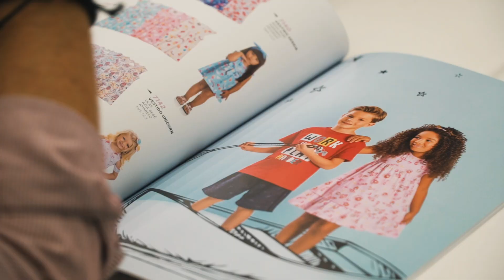Resumen EXPO ALADI Colombia 2019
Gracias al trabajo conjunto de los equipos de ALADI y PROCOLOMBIA, la edición 2019 de EXPO ALADI fue un éxito. Empresarios de América Latina pudieron conocerse y generar oportunidades de negocio, un paso más en la integración regional.